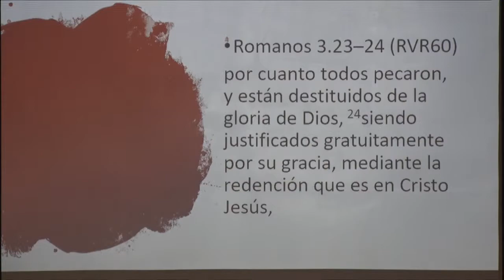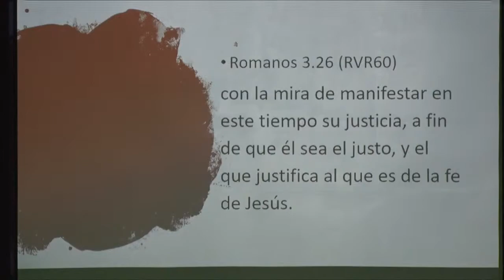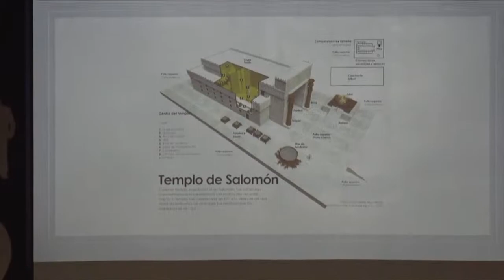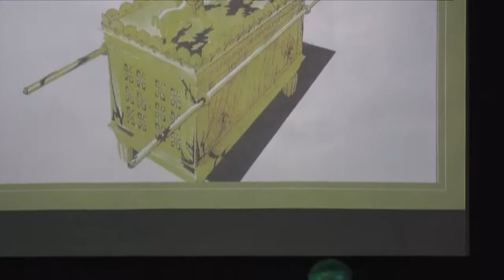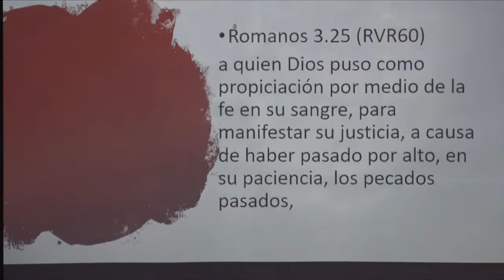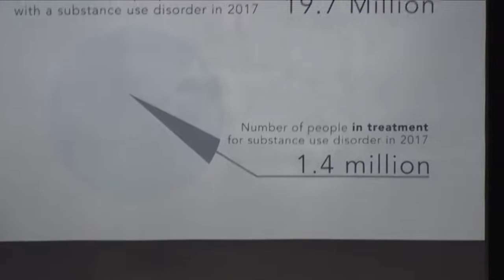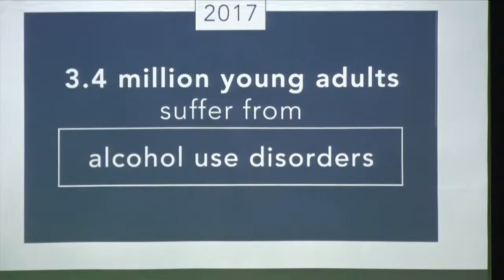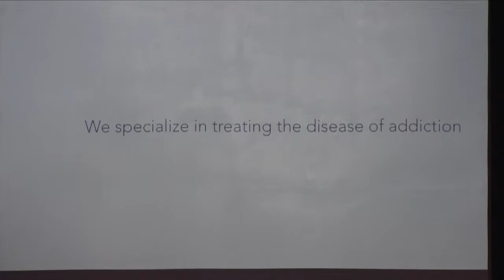Doctrinas De La Cruz #1 Expiación Pastor Jonatan Lopez